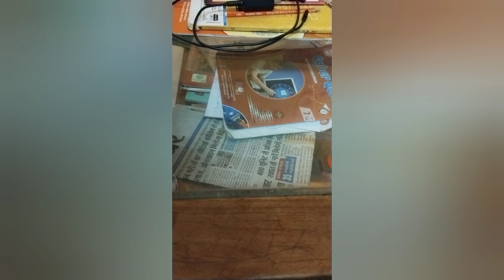माँ आज फिर मटक मटक के चली गई घुमने?🤦‍♀️Vlog-4